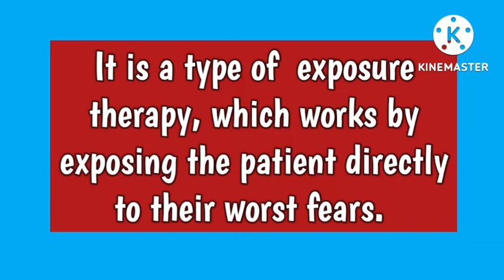Flooding psychiatric term#@AnitaSharmaGyan nclex in hindi#@anandsnursingfiles